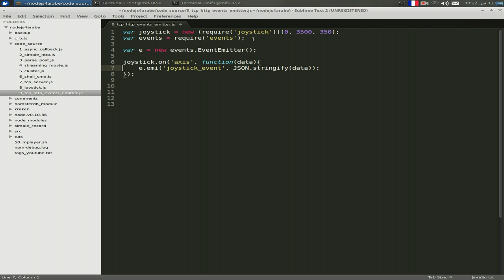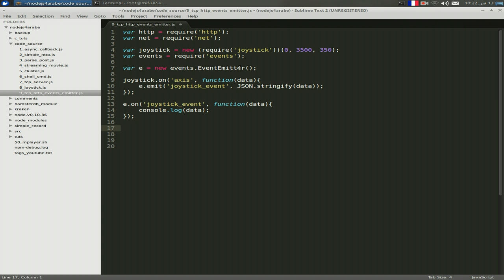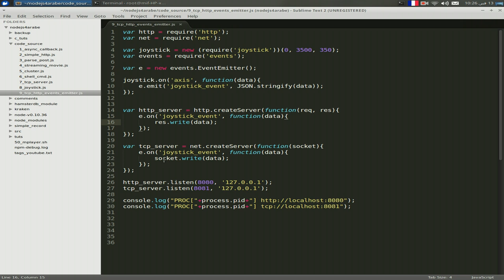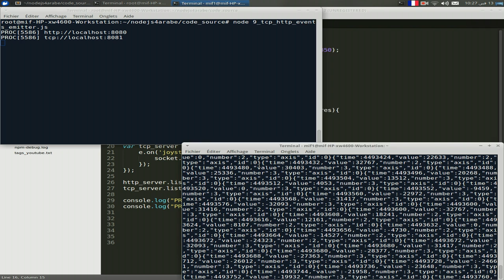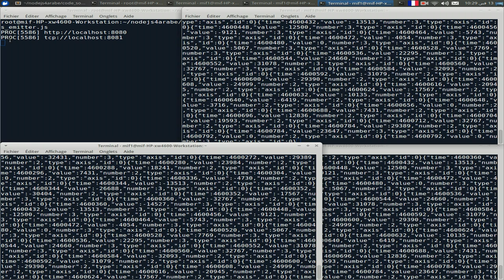توزيع المعطيات على http and tcp بإستخدام EventEmitter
درس حول كيفية برمجة تطبيق صغير متعدد البروتوكلات